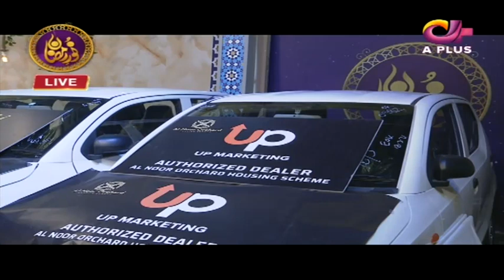Tukabar | Special Bayan | Noor e Ramazan | Iftar Transmission | C2A1O